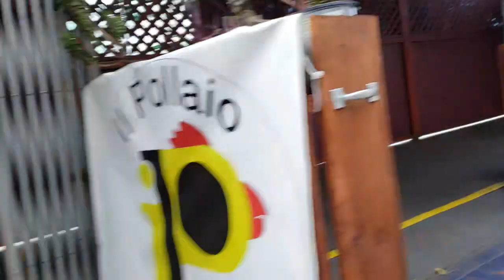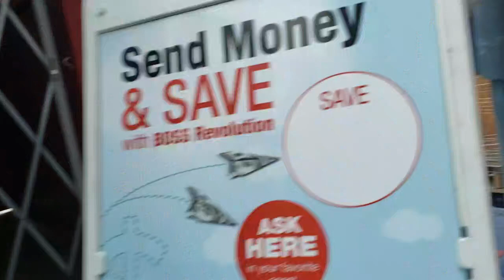人到中年，上有老下有小，是人生压力最大的阶段～20230127美国加州旧金山